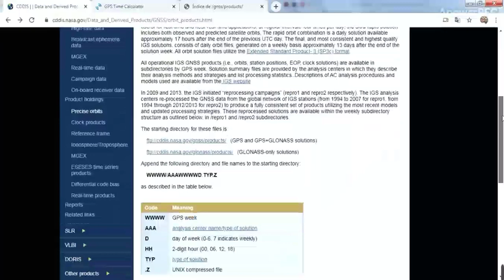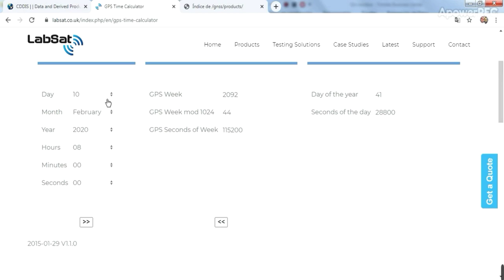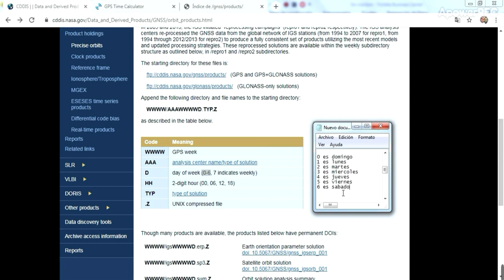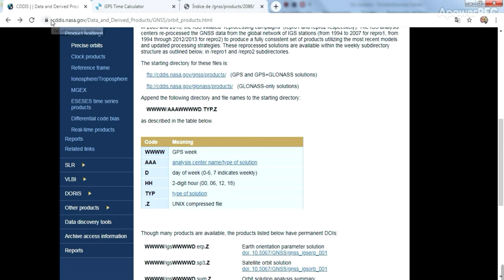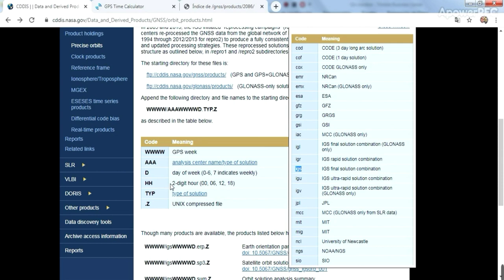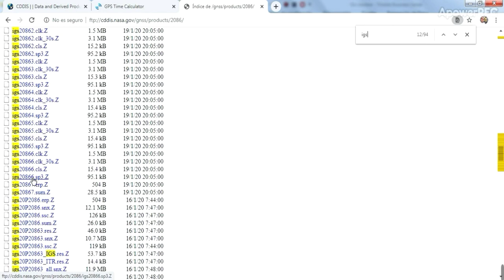Como descarga archivos de órbitas para receptores GNSS manualmente desde la pagina CDDIS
En este vídeo les mostrare como descargar archivos de órbitas para receptores GNSS manualmente desde la pagina del CDDIS de la NASA.

Para esto dejare el siguiente link que conduce directamente al punto de la pagina web del CDDIS (Crustal Dynamics Data Information System o en español: Sistema de Información de Datos de Dinámica de la Corteza)

Pero recomiendo que vean el sitio completo ya que tiene mucha información interesante de índole geodésico, topográfico y en otras áreas podrían aplicar:

Ademas dejo los siguientes link relacionados con los temas tratados en el vídeo:

Link directo para descarga de órbitas para ser aplicadas a receptores GNSS:

ftp://cddis.gsfc.nasa.gov/gnss/products/

Cualquier duda adicional a la orden, saludos y gracias por vernos...